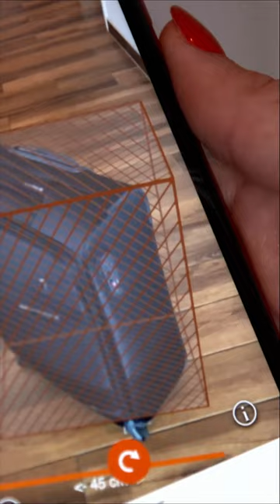Wir wünschen einen angenehmen Flug ✈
Aha! Schon gewusst? 🤓